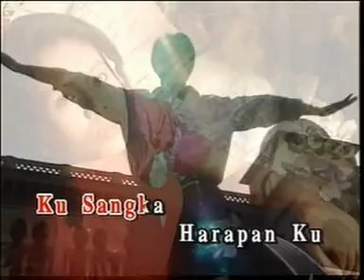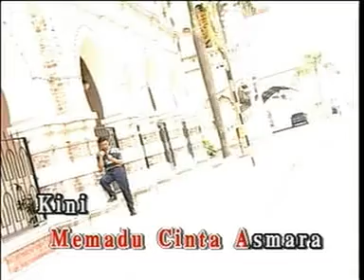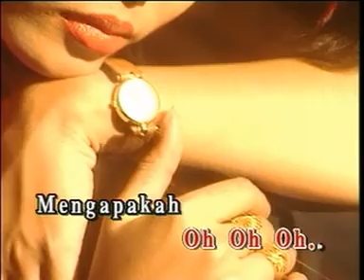MALANG SELALU - MARIA BACHOK